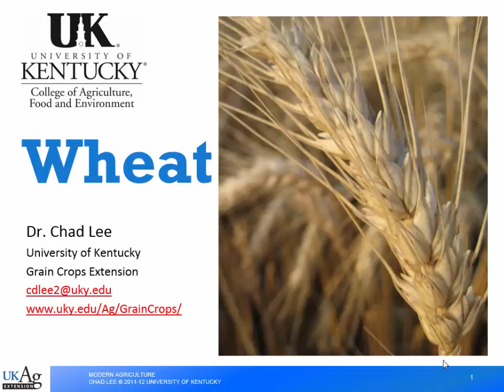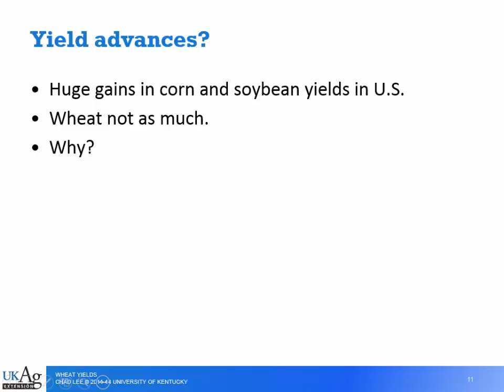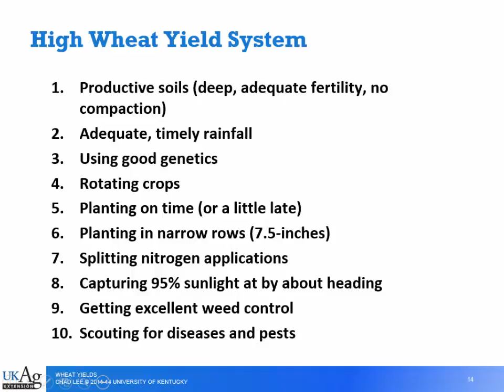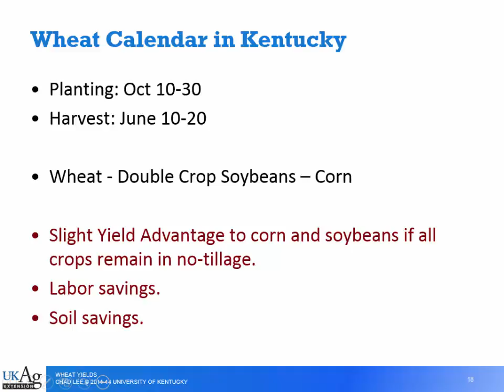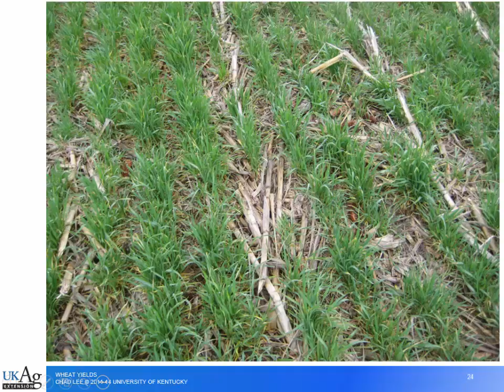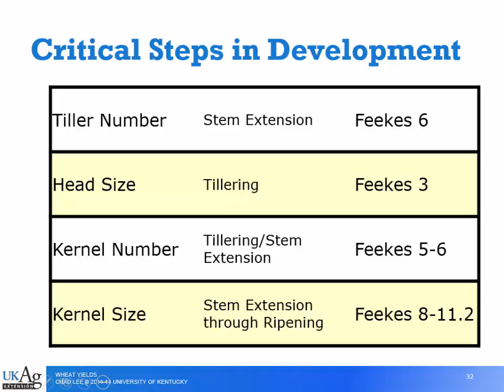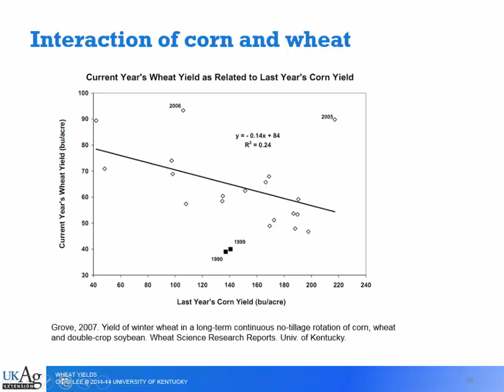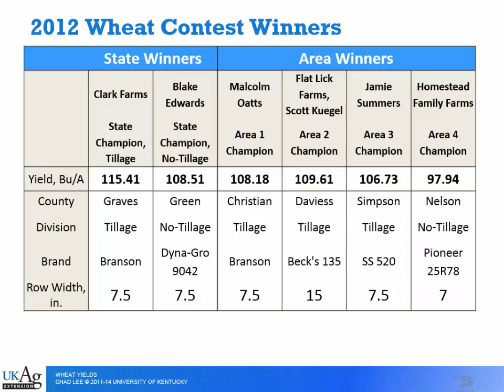Lee, Chad: Wheat Production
Introducing intensive wheat management strategies changed wheat production and the wheat industry in Kentucky. Wheat is no longer an after-thought for our producers but an essential component to a successful grain and oilseed system. We will discuss intensive wheat management and what components may fit into the Mid-Atlantic. Instructor: Dr. Chad Lee, University of Kentucky